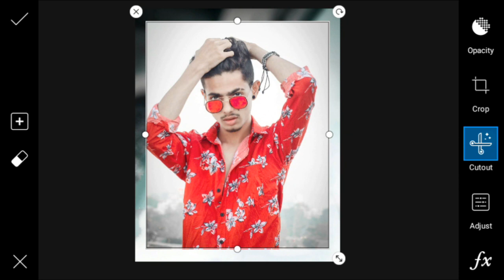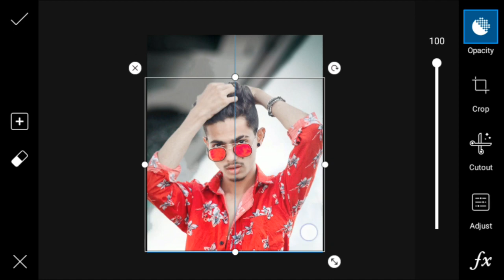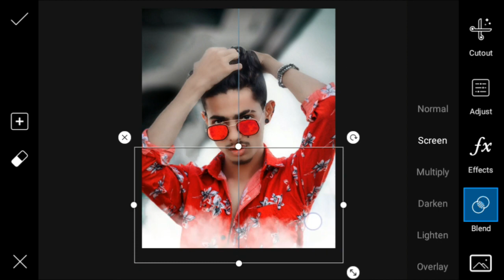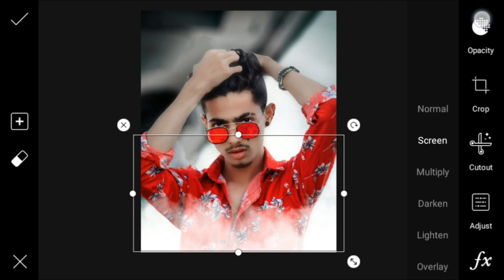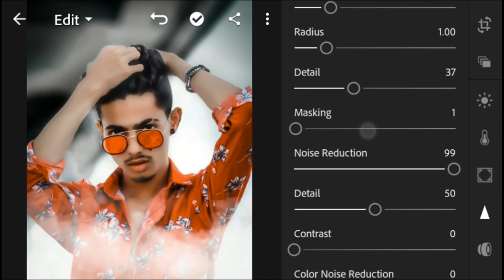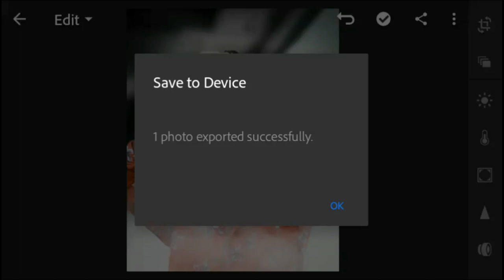Prateek pardeshi stylish dp smoke photo editing tutorial in PicsArt step by step in hindi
♦Hii dosto aaj mai batane wala hu prateek pardeshi stylish dp smoke photo editing ke bare me

3H2HSg

Your questions
Prateek pardeshi photo editing PicsArt
PicsArt prateek pardeshi photo editing
Prateek pardeshi pratu
Prateek pardeshi pratu editing
Prateek pardeshi smoke photo editing
Instagram viral prateek pardeshi photo editing